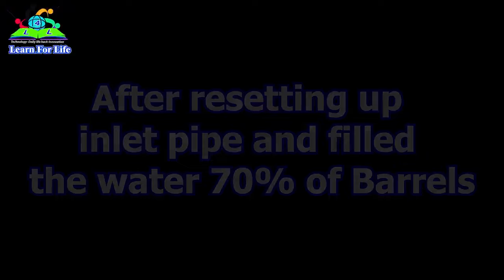Amazing idea to make free energy water pump from lake without electricity, DIY water idea for farm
Amazing idea to fix PVC pipe low pressure water most people don't know

this video will show you how to make handmade DIY  from the Plastic bottle or trash
How to make free energy auto water pump - free energy water pump | free energy pump to water plant free energy water pump (No Ram pump)/ How to make free energy machine